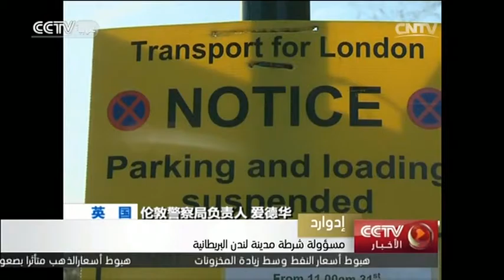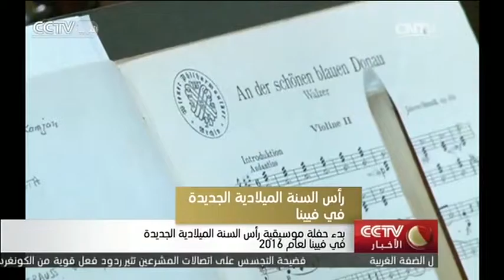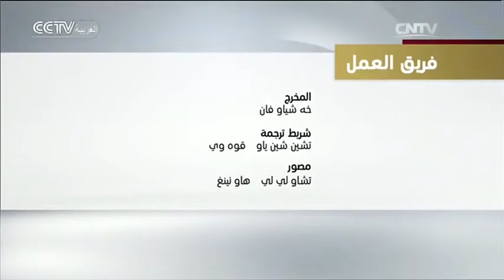الأخبار في الساعة الـ16 2015-12-31